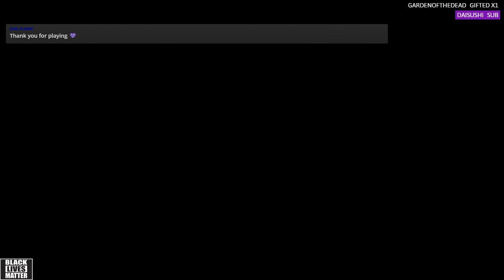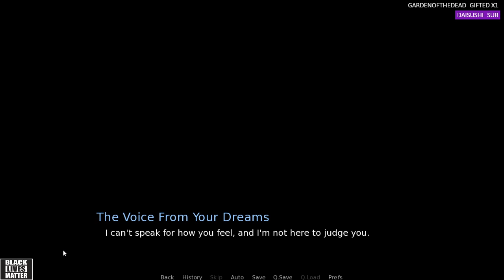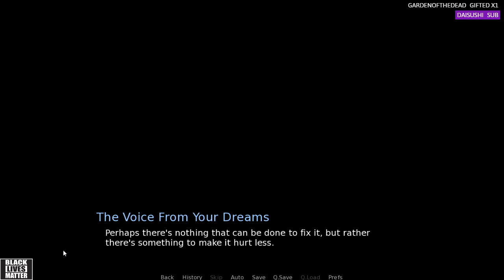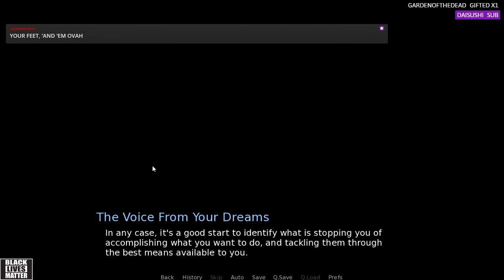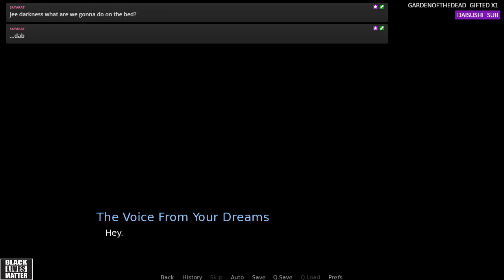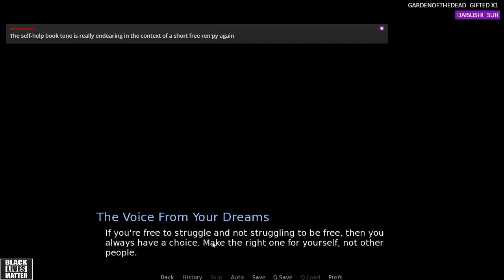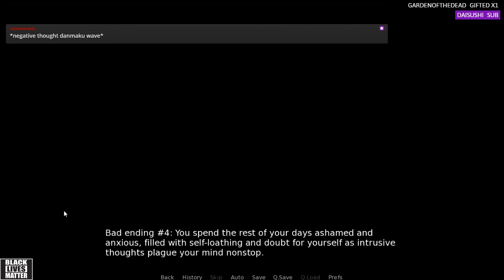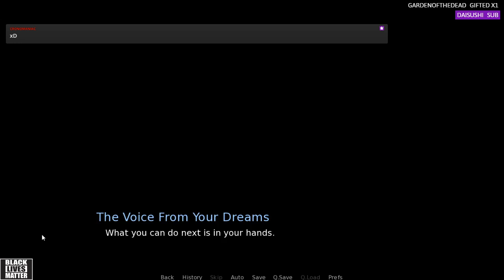Labyrinth: Derelict Abyss and Dab on Darkness with Beepner!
Play Dab on Darkness! here!